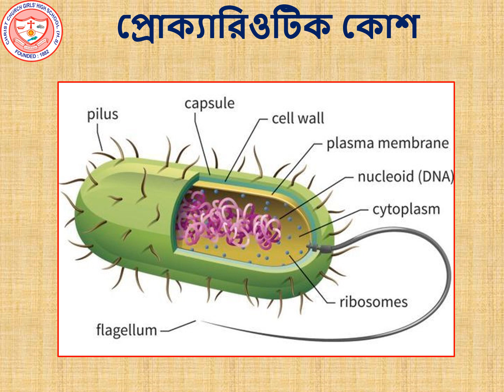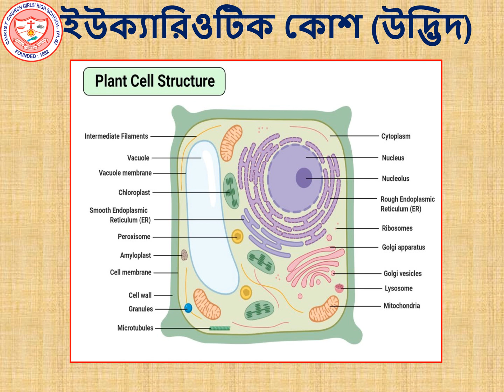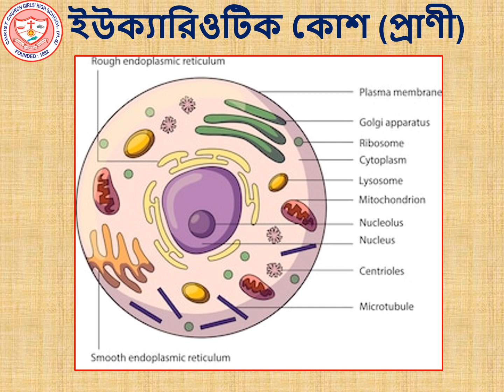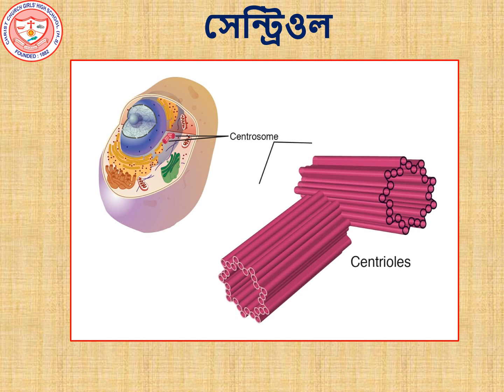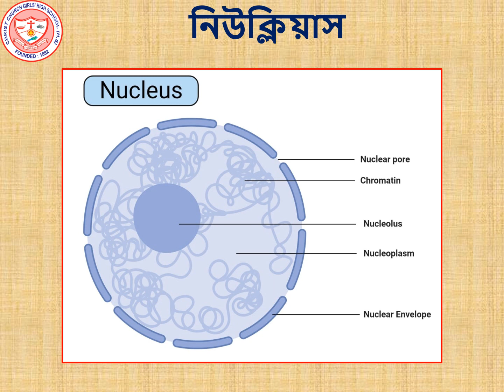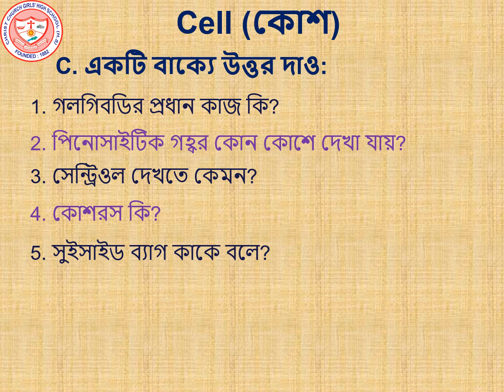Class 09 LSc Revision 1